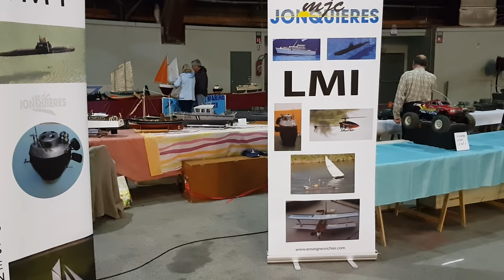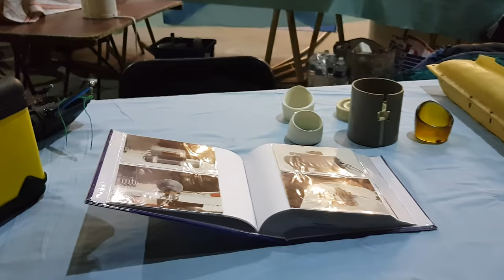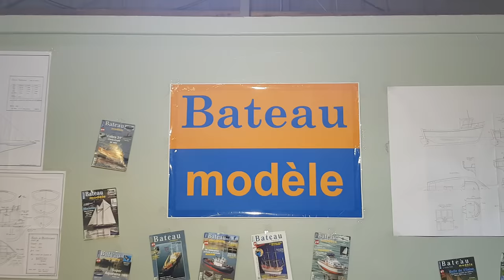Salon d'Avignon 2018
Retrouvez le reportage dans Bateau modèle N°145 fin janvier 2018.
ATTENTION le salon d’Avignon se déplace à Nimes au palais des expositions le 26 et 27 Octobre